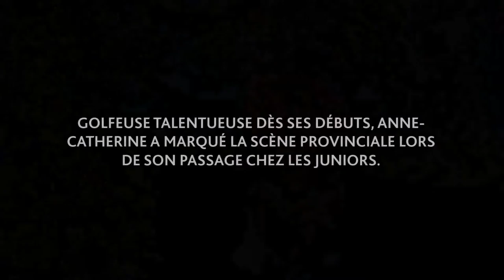L'histoire d'Anne-Catherine Tanguay | Mon Histoire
« Ce dont je suis la plus fière, c'est certainement d'avoir complété mes études universitaires aux États-Unis, tout en ayant été étudiante-athlète pendant ces quatre années. »

Golf Québec‬ vous invite à visionner les confessions d'Anne-Catherine sur ses débuts, puis sa relation avec le sport qui la passionne: le golf.